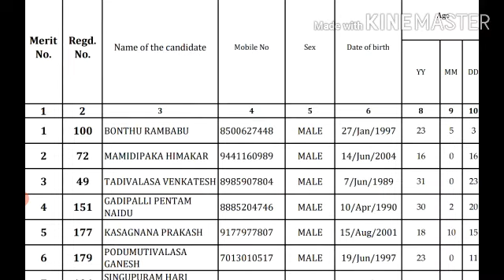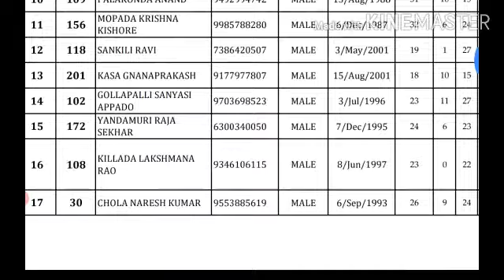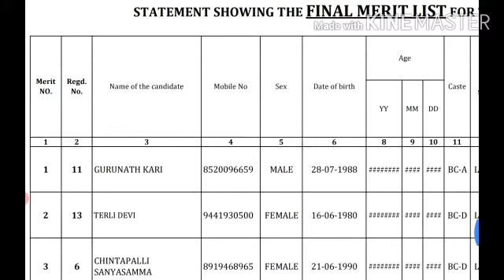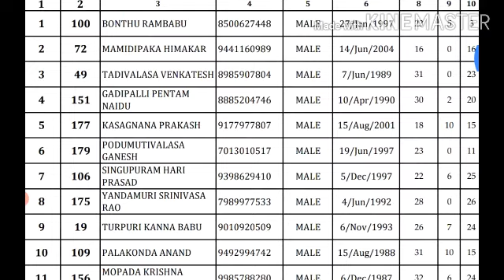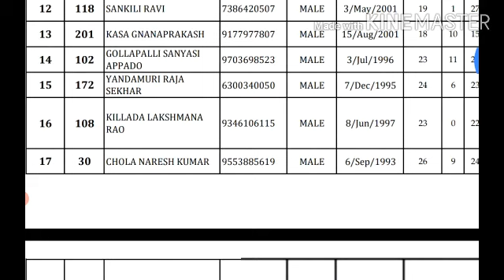Vizianagaram District DCHS Posts MNO and Refractionist Final Merit List Details